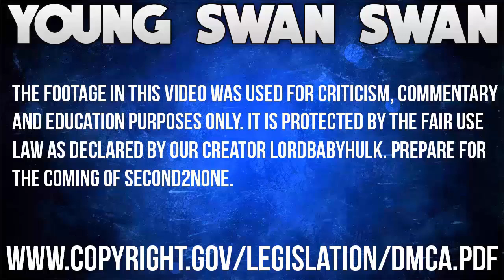RedCityBoi2k16 FUNNY ROAST | I'M A LEGEND 3 IRL GEEK | NBA 2K16 MYPARK (OLD)